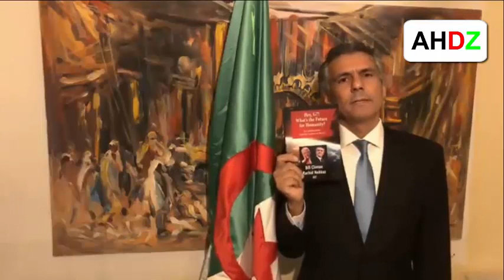شاهد ابن رشيد نكاز يكلم الجزائريين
1) ليس لهذا الفيديو تأثير سلبي على الأعمال الأصلية (سيكون جيدًا في الواقع لهم)
2) هذا الفيديو هو أيضا لأغراض تعليمية.
3) هو تحول إيجابي في الطبيعة.
4) لم أستخدم سوى أجزاء من مقاطع الفيديو للحصول على الرسالة حيث كانت هناك حاجة إليها.
تنبيه مهم :
تنبيه مهم :
Anes Tina
26:20  mouseenter  mouseout  mouseover
mousedown  mouseleave
7:33

الجزائر تنتفض رافضا للعهدة الخامسة لـ بوتفليقة و الاعلامي الرياضي حفيظ_دراجي يعلن موقفة ..!!

مسيرة حاشدة أمام البرلمان الجزائري اٍحتجاحا على العهدة الخامسة

Chemsou Freeklane - Goulili Alache l شمسو فريكلان - قوليلي علاش [Clip Officiel]

لحظات إعتقال الشيخ علي بن حاج من طرف الشرطة بكل وحشية و إجرام أمام منزله الجمعة 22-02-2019
تخلطت داخل البرلمان" بين نواب المعارضة و نواب الموالاة
Mok Saib - Kahlet Laayoune (Official Music Video) موك صايب - كحلة لعيون
ضد العهدة الخامسة الطفرة
مظاهرات ضد العهدة الخامسة
مسيرة ضد العهدة الخامسة
العهدة الخامسة لبوتفليقة
احتجاجات ضد العهدة الخامسة
تظاهر - الموضوع
الجزائر - دولة في شمال أفريقيا
عبد العزيز بوتفليقة - رئيس الجزائر
احتجاج - الموضوع الطفرة
فيس بوك - موقع ويب
يا أويحي الحقير، شفت الشعب الفرحان؟
 ضد العهدة الخامسة
مسيرات ضد العهدة الخامسة
مواطن جزائري يوجه رسالة الى الشرطة الجزائرية تقشعر له الابدان من مسيرة 1 مارس الشعبية
Aymane Serhani ايمن سرحاني - Galethali Mimti گالتهالي ميمتي (Avec Safir Pianiste)
شاهد رد هذا الجزائري المغترب على الفلم الهوليودي
مظاهرات 1 مارس 2019 | اجمل الشعارات يمكن استعمالها لمظاهرات الجمعة 1 مارس | جندي جزائري
ماذا يحدث في المجلس الدستوري ومن هو رشيد نكاز الثاني
شاهد تصريح رشيد نقاز بعد إيداع ملف ترشحه لرئاسيات 2019